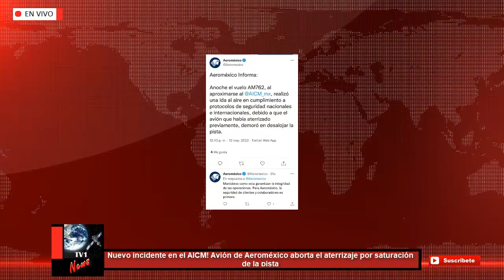Nuevo incidente en el AICM! Avión de Aeroméxico aborta el aterrizaje por saturación de la pista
Este miércoles, el vuelo AM762 de Aeroméxico, proveniente de Bogotá, tuvo que abortar su aterrizaje en el Aeropuerto Internacional de Ciudad de México (AICM) debido a que otro avión de United Airlines se encontraba en la pista.

La aerolínea confirmó que el hecho ocurrió, sin embargo, aseguró que no fue un incidente grave ni parecido al que sucedió la noche del sábado 7 de mayo entre dos aviones de Volaris.

Alrededor de las 20.25 (hora local) el avión que pretendía aterrizar ya estaba a punto de desplegar el tren de aterrizaje cuando, de manera súbita, volvió a elevar el vuelo.

Después de 20 minutos se retomó la ruta para realizar el aterrizaje. Únicamente se presentó una “ida al aire” que es cuando se aborta el aterrizaje.

De acuerdo con la Asociación Sindical de Pilotos Aviadores de México (ASPA), las idas al aire ocurren todo el tiempo y todos los días, no solo en el AICM sino en cualquier aeropuerto del mundo.

La diferencia entre el incidente de ayer de Aeroméxico con el del pasado sábado 7 de mayo entre dos aviones de Volaris es que, en el incidente previo, el controlador de tráfico aéreo le había dado la autorización al avión de Volaris de aterrizar cuando había otro avión en la pista, indicó ASPA.

El avión de United Airlines pudo estar ocupando la pista porque tardó en salir o estaba muy cerca de la calle de rodaje y el piloto de Aeroméxico, por seguridad, tomó la decisión de abortar el aterrizaje.

Pero el detalle de exactamente qué ocurrió sólo lo tienen los radares de Servicios a la Navegación en el Espacio Aéreo Mexicano (Seneam).

Hasta el momento, la Secretaría de Infraestructura, Comunicaciones y Transportes y el Seneam no han informado que ocurrió con la “ida al aire” del avión de Aeroméxico este 11 de mayo.

En un tuit, la aerolínea declaró que se “realizó una ida al aire en cumplimiento a protocolos de seguridad nacionales e internacionales, debido a que el avión que había aterrizado previamente, demoró en desalojar la pista”.